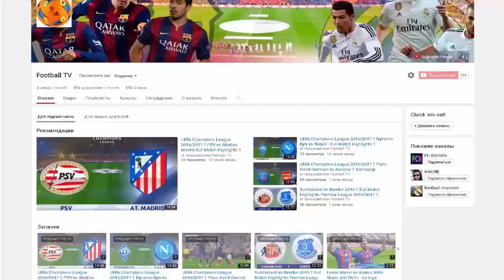Монстры существуют - Русский Трейлер 2016 | The Monster 2016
Спасибо большое